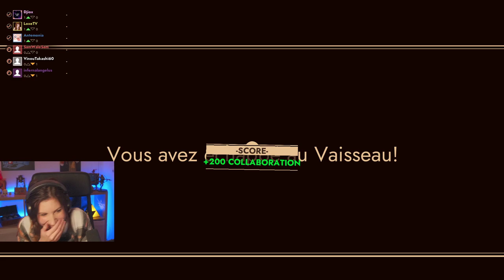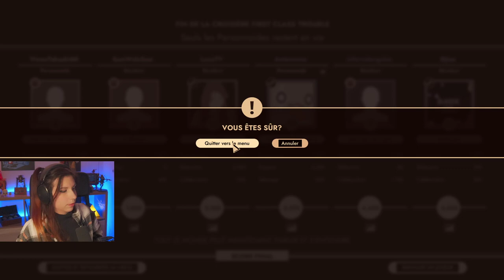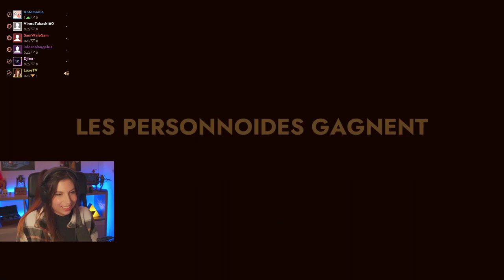PARTY HARD en 1ère Classe - First Class Trouble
Retour sur First class Trouble avec team presque habituelle: Antemonia, Djiox Infernalangelus, SamWaleSam, VinouTakashi